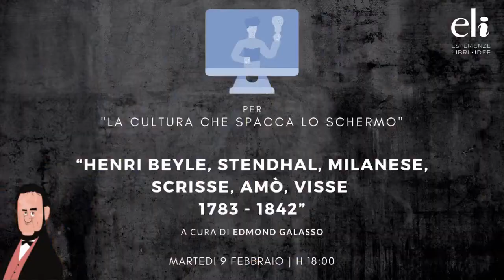"Henri Beyle, Stendhal, milanese, scrisse, amò, visse 1783-1842" a cura di Edmond Galasso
🇫🇷 Per il ciclo “Ah! La France”: Quando le culture si incontrano i confini diventano linee di contatto.  L’Europa è nata così!

🖋️ Perché non approfondire la conoscenza di quelle letterature che hanno contribuito a costruire il nostro immaginario?

 👨🏻‍🏫 "Henri Beyle, Stendhal, milanese, scrisse, amò, visse, 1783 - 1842"